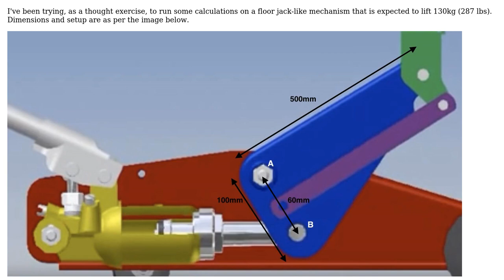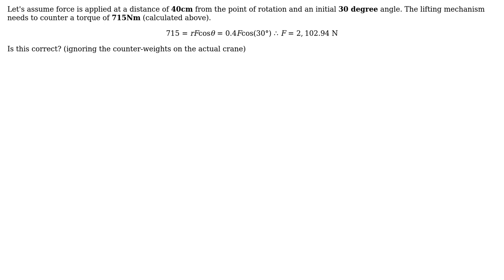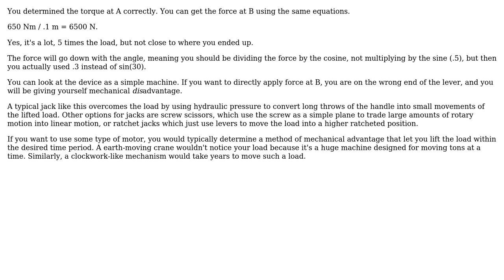Engineering: Sizing a motor for a floor jack-like mechanism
With thanks & praise to God, and with thanks to the many people who have made this project possible! | Content (except music & images) licensed under CC BY-SA | Music | Images & others | With thanks to user Tiger Guy user John Lane and the Stack Exchange Network Trademarks are property of their respective owners. You are responsible for your own actions.